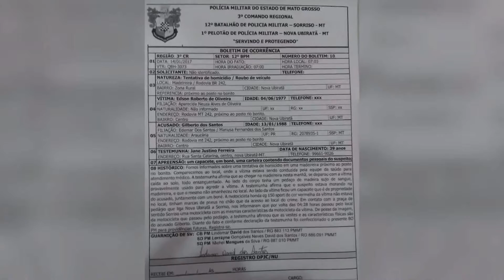16/01/17 Suspeito de homicídio em Nova Ubiratã é preso em Sorriso